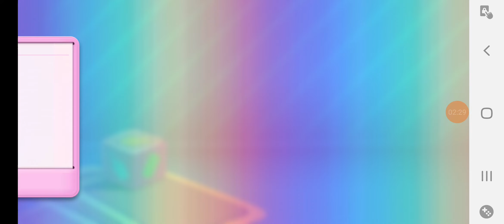candy crush soda,,achitcruz abu dhabi uae 🇦🇪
candy crush soda level 63,,I saved all the bears